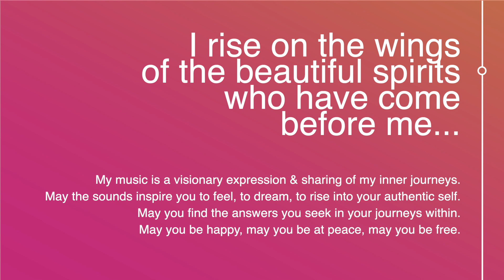Spirit Rising (Official Music Video, 2020) | ZEN Seraphine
Composed, Performed, Arranged, & Produced by ZEN Seraphine
Bass Performance: Pedro J. Arevalo
Mastered by Michael Saenz
Dedicated to Apolonia Gonzalez, to all my grandmothers, here, and in the Great Beyond, and all the strong women who have inspired my growth.

With a powerful blend of world percussion, crystal singing bowls, and bass, ZEN Seraphine re-emerges with a fiery world music violin instrumental that calls on the spirit to rise into its power. At a time when the world seems lost and at a breaking point, this song invites the energy of Ganesha to remove obstacles and clear a path for self-actualization.

By leading from our hearts, we can rebuild a better collective dream, with room for anyone of any race, color, and creed, to live harmoniously, respecting and valuing each other’s unique light.

It is time for a new era, one that balances the mind with the heart, one that understands that all external conflict stems from internal wounds, one built on the idea that everything is connected.

This song is dedicated to my Nanita Poli, for her continued inspiration to rise into my dreams and walk forward in strength and compassion. A million thank you's to my love Pedro J Arevalo for his bass performance. Another million to Michael Saenz for his mastering magic... and the advice and heart-to-heart's over the years. And for everyone else who has supported my music and given me space to grow, to dream, to become, to emerge and re-emerge, and blossom in layers... Thank you for allowing me a space to share my heart. I fly with wings from all those who have come before me.

This is my gift to you!

I hope that each and everyone of you never stops dreaming, for in dreams, we can build the world we long for. We are the ones we've been waiting for! I see you, I believe in you, I am cheering you on!

May you be happy, may you be light, may you be free!

REVIEWS:

According to Steve Sheppard of One World Music Radio, based in the UK, “The strings and percussion, and the build and progression on this latest single called Spirit Rising by ZEN Seraphine, are both addictive and urgently compelling, this global pastiche of brilliance is simply stunning, it would be virtually impossible to keep still whilst listening to it.”

According to Grotesqualizer, "Florida-based composer and sound therapist Zooey Seraphine presents the debut single for her project.
Marking the winter solstice, the track “Spirit Rising” is a magical folklore-fantasy journey. Infused with Ganesha’s energy, Zooey's ethnographic violin will take you through the captivating melodies of South Asian music, masterfully demonstrating many other influences. The hypnotic percussion and bass will accompany this playful mystery, and by the end of the fourth minute, the vocal mantra will appear and completely captivate you like an amazing shining light. “Spirit Rising” is a transferring sonic extract."